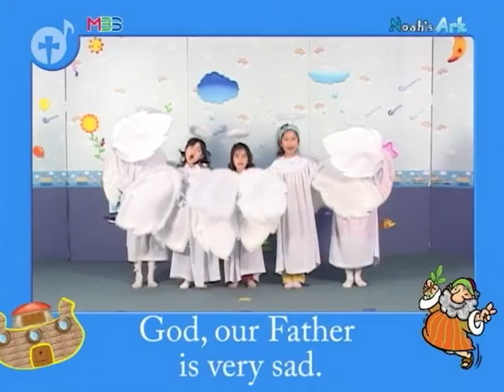Noah's Ark Scene 2 Sample Video